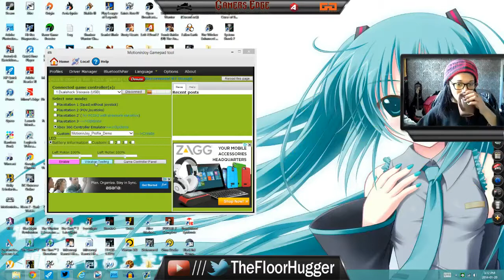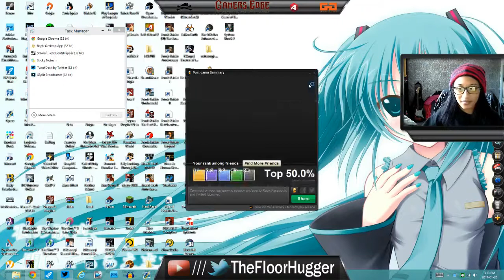Bully Part 13: Crash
The Controller Shop:htt